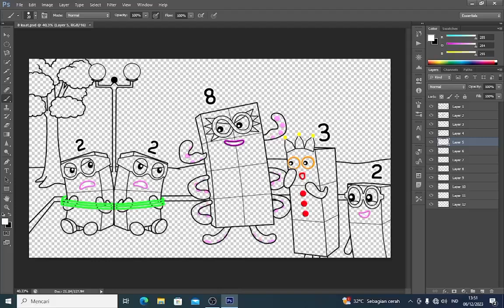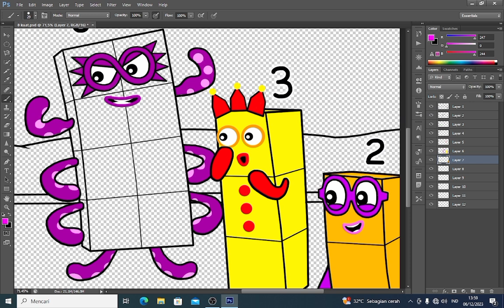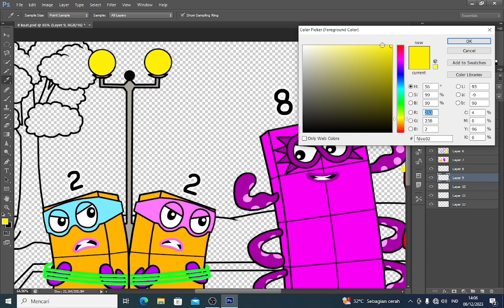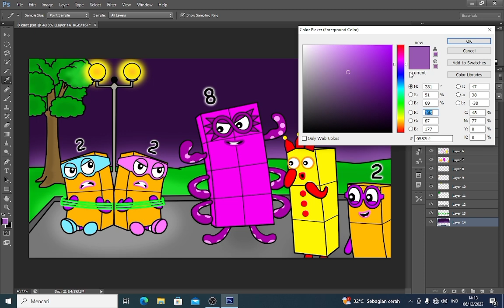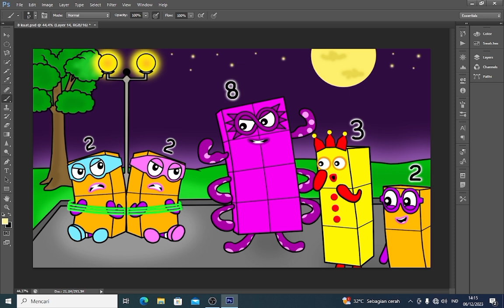Octoblocks succeeded in eradicating crime - Numberblocks fanmade coloring story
Octoblocks succeeded in eradicating crime